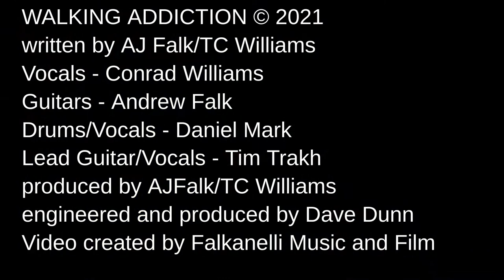WALKING ADDICTION - written by AjFalk/TcWilliams ©2021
Vocals/Bass - Conrad Williams
Guitars - Andrew Falk
Drums/Vocals - Daniel Mark
Lead Guitars/Vocals - Tim Trakh
What is it about fancy shoes that makes so many people cray cray?
The band was hired by famed shoemaker AJ Pennypecker to write a song for one of his whack-a-doodle shoe commercials and this is the song they came up with.  Steven Tyler and Joe Perry helped out with some inspiration and voila Walking Addiction. Do you know anyone who's addicted to fancy shoes? We sure do!
Video produced by FALKANELLI MUSIC AND FILM™
Music produced by Shimmy Shimmy Go Go Music™ for Chelsea Street Records™ in conjunction with MEOW Records and Touring and Amalgamated Rock Quarryman Brotherhood Local 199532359